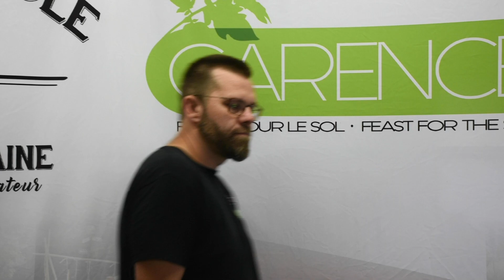Découvrez l'électro-conductivité avec Jason de La Shop Agricole.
La conductivité c’est quoi ?

La conductivité (mesurée en ppm, EC, TDS, CF) est le total des sels solubles contenus dans une solution liquide, solution nutritive ou dans le sol.

L'eau pure ne contient pas de sels, donc elle a une mesure de conductivité de zéro normalement. En ajoutant des éléments solubles à l'eau, l'électricité est capable de se déplacer à travers la solution lui donnant une cote de conductivité.